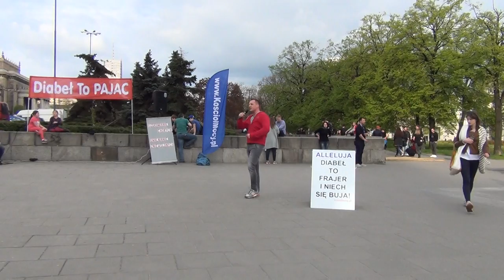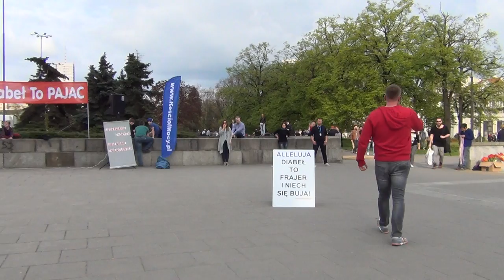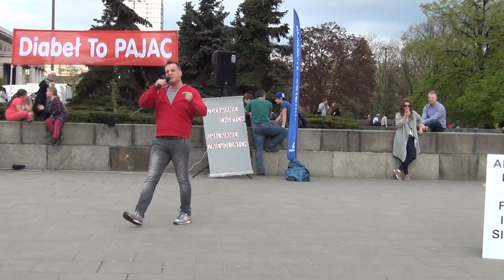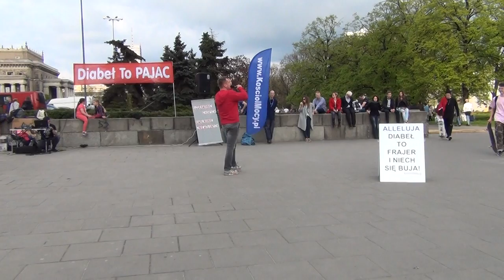KOŚCIÓŁ MOCY-EWANGELIZACJA ULICZNA:Michał Korgol(W-wa,05.05.2017)A.A.Cerońscy